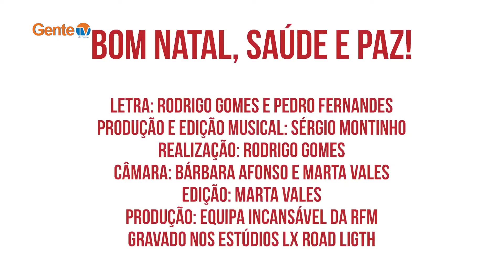Equipa da radio RFM com a cançao "Bom Natal, Saude e Paz" - Dec.31_22 - #3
Videoclip da equipa da RFM radio com a cançao "Bom Natal, Saude e Paz".